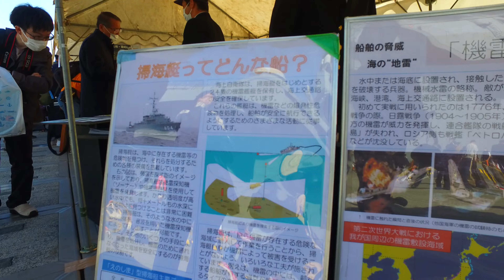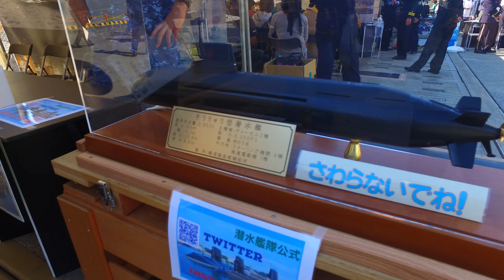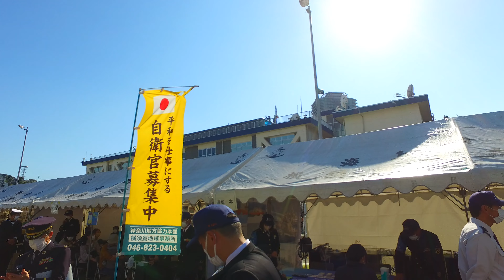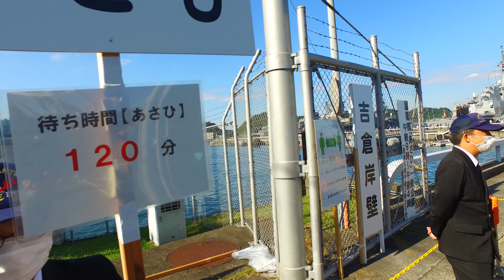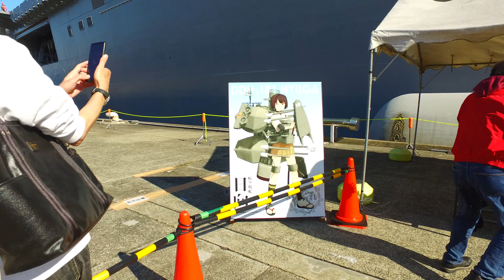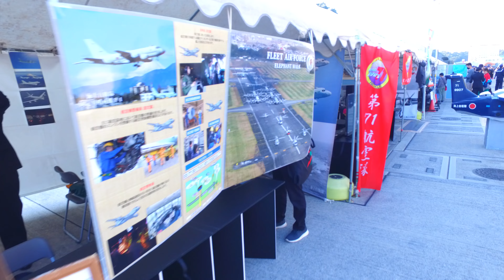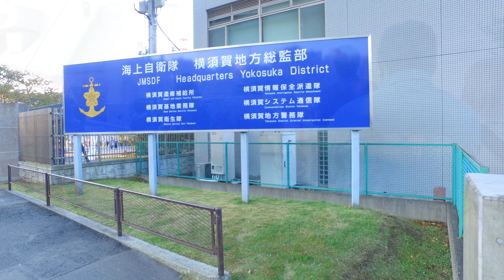20221029 海上自衛隊 観艦式:フリートウィーク // 護衛艦「いずも」護衛艦「ひゅうが」護衛艦「あさひ」横須賀の海で（OSMO旅）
海上自衛隊 観艦式 フリートウィーク 横須賀（吉倉地区）での一般公開の様子です。

横須賀（吉倉地区）
10月29日（土） 10月30日（日）
護衛艦「いずも」
護衛艦「ひゅうが」
護衛艦「あさひ」